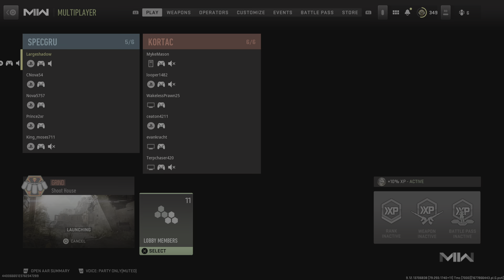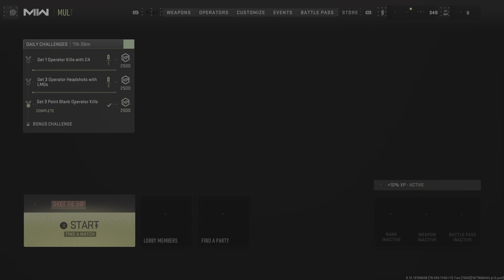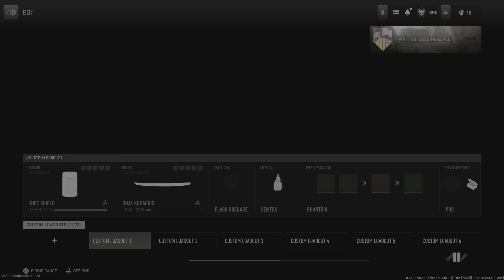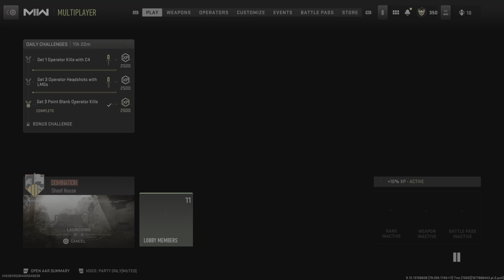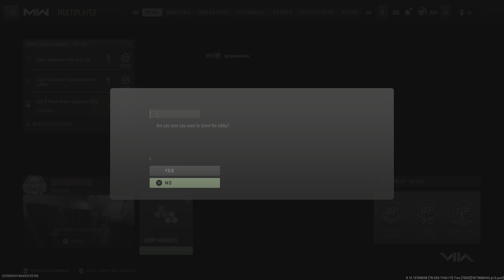Call of Duty comedy wiped out